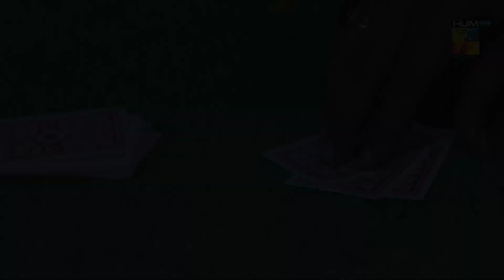Sharafat Juway Mein Kia Hara - Bebaak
Written By Abdul Khaliq Khan And Rakshanda Rizvi

Featuring: Yashma Gill, Ali Ansari, Laila Wasti, Raeed, Faiq Khan, Adnan Shah Tipu, Asma Zaidi and Other.